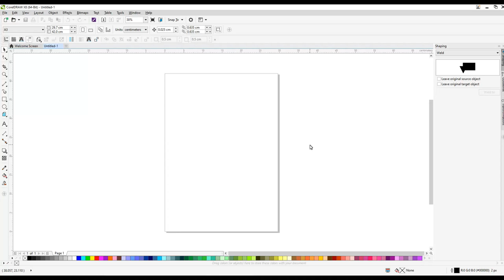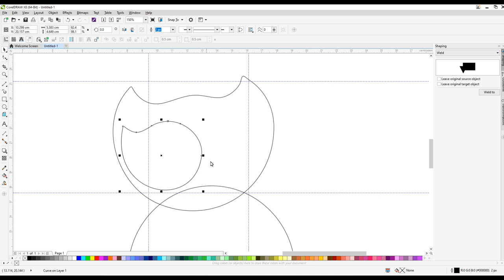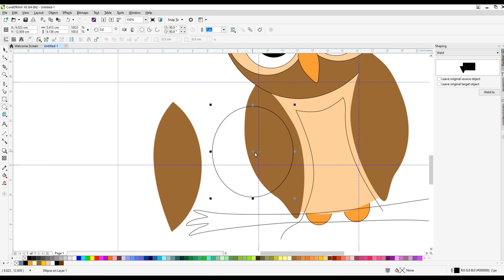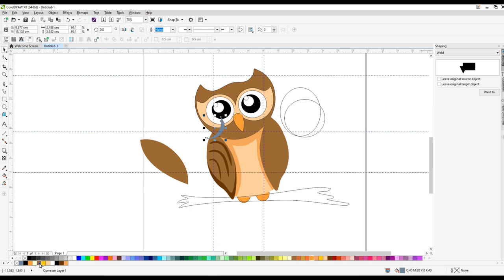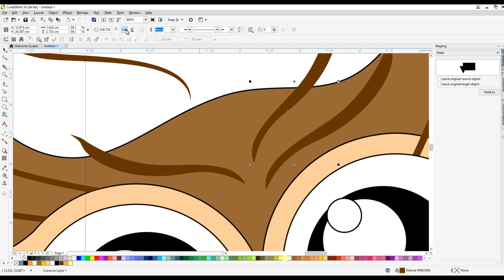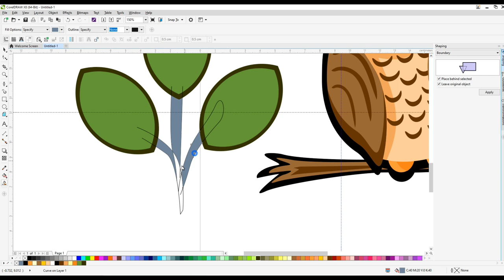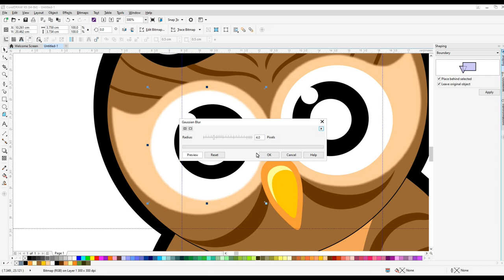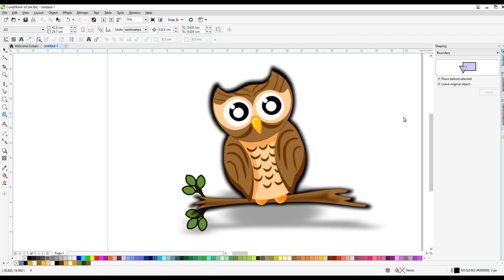How to Draw a Cute Cartoon Owl Easy step by step|How to Draw a Baby Owl Easy||Coreldraw 🦉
Do you want to learn how to Cute Cartoon Drawing easy for beginners. It's super easy art tutorial only follow me step by step, you can make pause video for better understanding steps of any Videos.

YouTube Search
x
owl drugs,
owl desu,
owl drawing easy,
owl dancing,
owl diary books,
disney channel the owl house,
drake night owl,
drake pigeon hole in a night owl,
deer in the headlights owl city,
da sassy owl,
dylan the night owl,
drawing owl,
day owl backpack,
darius owl house,
duolingo owl,
owl exhale (lonely-chill night),
owl eating mouse,
owl eyes,
owl eating,
owl eats hawk,
owl eye stitch on loom,
owl exterminators,
owl eating snake,
owl ears,
owl easy drawing,
e owl house season 3,
the owl house,
enchanted owl city,
eastern screech owl sounds,
eagle vs owl,
eagle owl,
eastern screech owl,
eda the owl lady,
eurasian eagle owl,
easy owl drawing,
owl father sekiro,
owl flying silently,
owl flying,
owl father cheese,
owl finals,
owl father,
owl facts,
owl for kids,
owl facts for kids,
owl father ost,
f owlette f,
flapjack dies owl house,
fandoms react to the owl house,
fireflies owl city karaoke,
fireflies owl city remix,
fireflies owl city live,
fireflies owl city slowed down,
fireflies owl city cover,
owl grand finals,
owl grabs hawk,
owl genji,
owl good night,
owl game,
owl green screen,
owl gang,
owl gets scared of thunder,
owl guardians legend of ga'hoole,
owl goats,
g wolf,
g wolf lyrics,
g wolf flow g,
g wolf reaction,
g wolves hsk,
g wolf karaoke,
g wolf nba2k23,
g wolf wish 107.5,
g wolf flow g lyrics,
g wolves hati,
owl house animatic,
owl house react to hunter,
owl house season 3 episode 2 release date,
owl house comic dub,
owl house teaser,
howl,
howl's moving castle,
howls moving castle theme piano,
howls moving castle piano,
howling dog,
howling wolf,
howl's moving castle theme,
howling,
howler monkey sound,
howling wind sounds for sleeping,
owl in a cage,
owl in a cage stolas,
owl in a cage cover,
owl in church,
owl in house,
owl in a cage stolas lyrics,wl,
intro the owl house,
intro the owl house season 3,
is the owl house cancelled,
owl jare (lonely-chill night),
owl jolson,
owl jolson full cartoon,
owl jolson i love to singa lyrics,
owl john,
owl jokes,